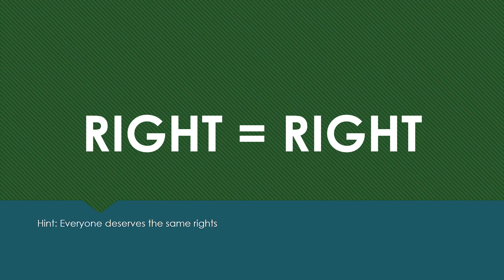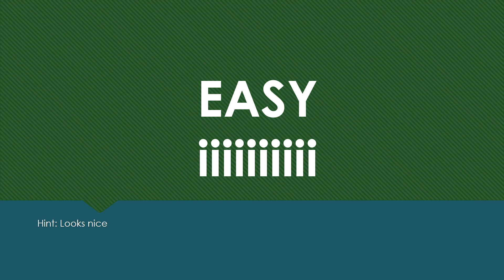Daily Rebus Puzzles with Answers | 🧩 Rebus Puzzles for the Classroom 85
Daily rebus word puzzles! Great for classroom teachers and anyone who loves brainteasers.